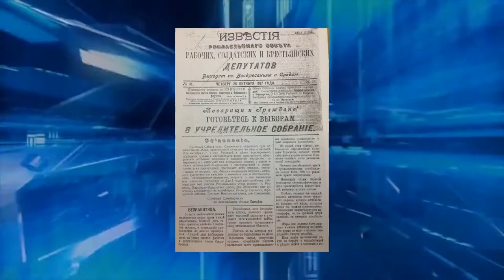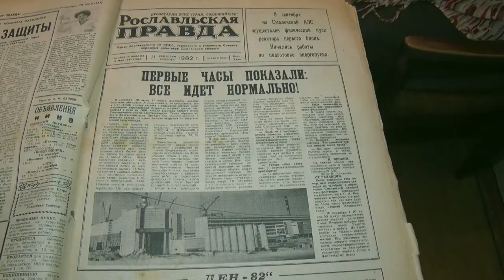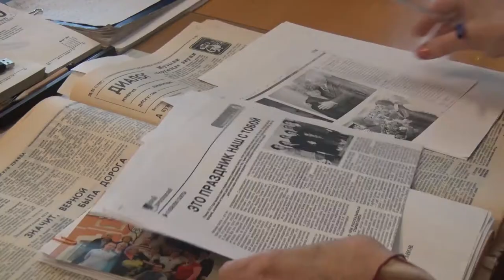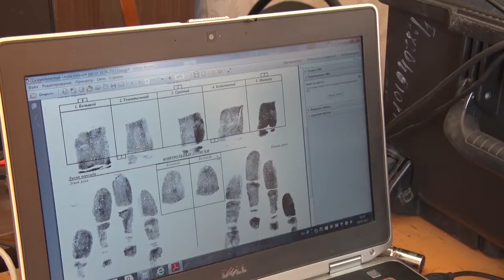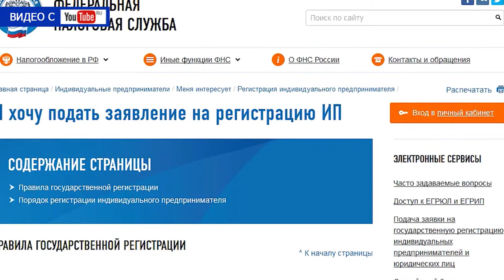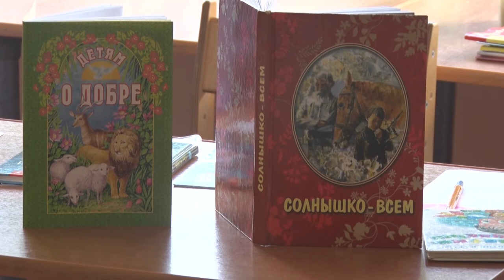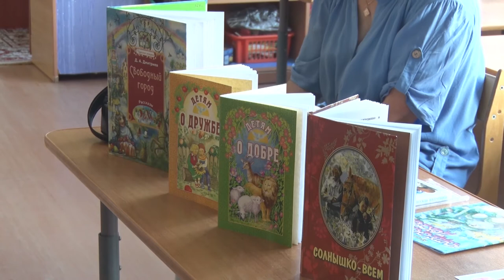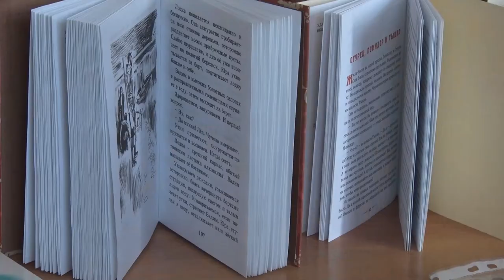Десна-ТВ: День за днём от 18.08.2017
В выпуске:
1. «Рославльской правде» исполнилось 100 лет.
2. Десногорские следователи подвели итоги работы за 7 месяцев.
3. Полицейские организовали спортивный праздник для детей.
4. Сотрудники детской библиотеки побывали в гостях у дошколят.